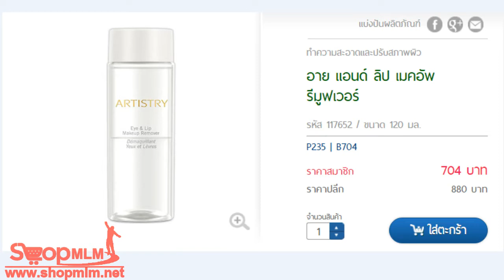อาย แอนด์ ลิป เมคอัพ รีมูฟเวอร์